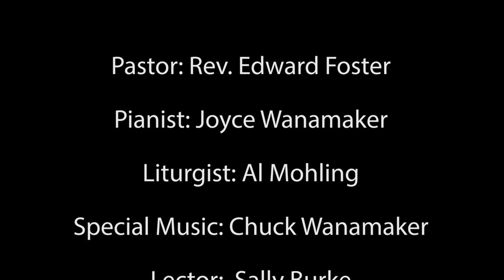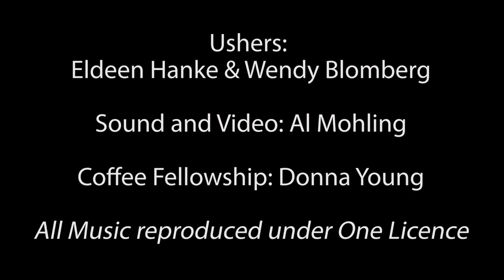The 2nd Sunday of Easter April 24, 2022 Condensed Service. Kent Memorial. Sunrise Beach, MO.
Welcome to our worship service for the Second Sunday of Easter, April 24, 2022. Christ is Risen! He is risen indeed! This is an abbreviated version of our service. The full service will also be available here on YouTube.
Join us again here online, or even better in person.  We would be so glad to have you with us.  Our Services are at 10 am every Sunday in our sanctuary, and during the summer we also have an 8 am service in our beautiful outdoor chapel overlooking the magnificent Lake of the Ozarks.
0:00 The Prelude
2:59 Children’s Sermon
5:14 Special Music
7:58 The Lessons
12:24 The Gospel and Sermon
26:25 The Postlude